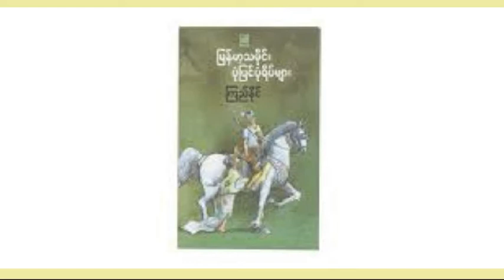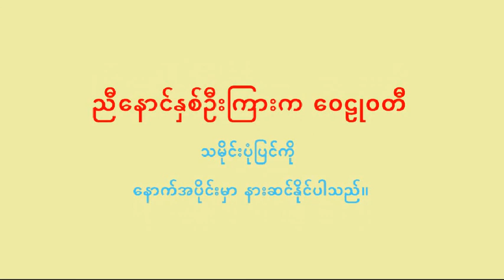မြန်မာ့သမိုင်း ပုံပြင်ပုံရိပ်များ ပုဂံခေတ် (၁၂) "နရသူမင်းနှင့် ပံ့သကူမထေရ်"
ဖခင်ကို သတ်၊ နောင်‌တော်ကို သတ် သည့် ဆိုးယုတ်သည့် မင်းအကြောင်း သမိုင်း ပုံပြင် ဖြစ်ပါသည်။
ဖခင္ကို သတ္၊ ေနာင္‌ေတာ္ကို သတ္ သည့္ ဆိုးယုတ္သည့္ မင္းအေၾကာင္း သမိုင္း ပုံျပင္ ျဖစ္ပါသည္။